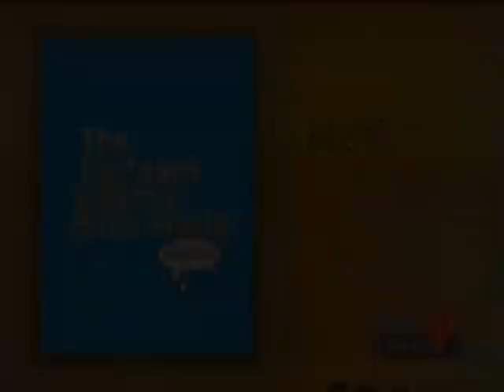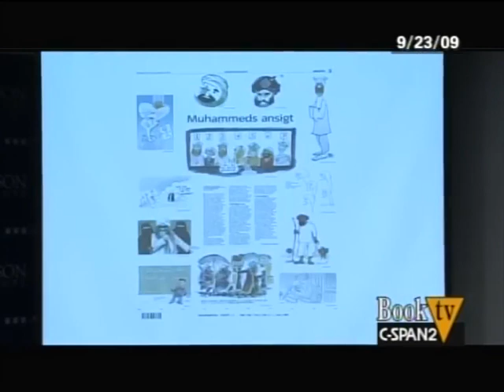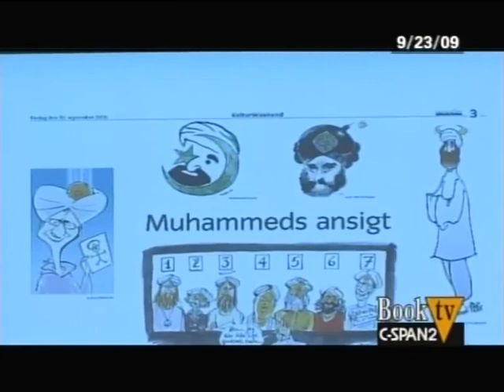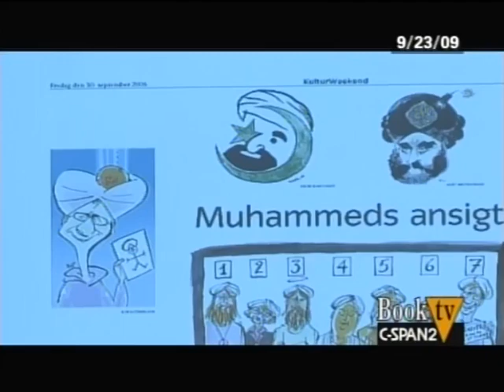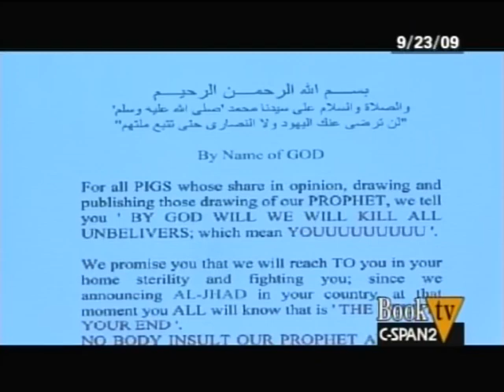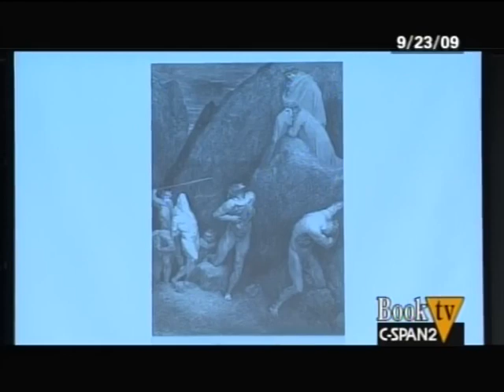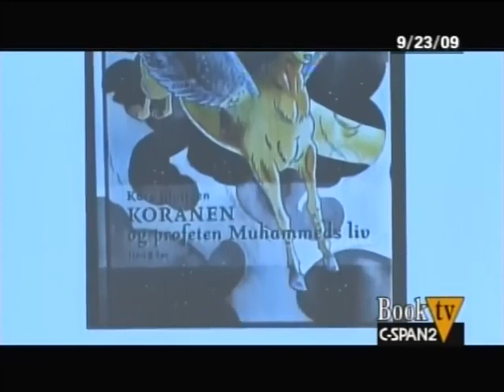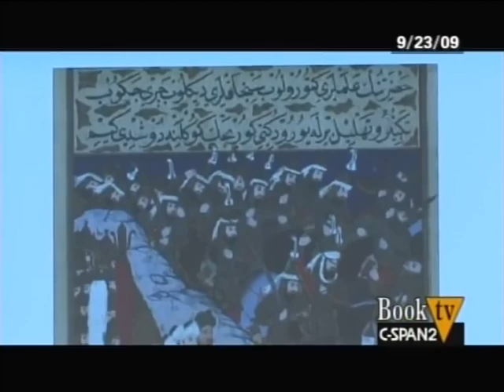The Cartoons that Shook the World | Jytte Klausen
Jytte Klausen talks about her book "The Cartoons that Shook the World" (Yale University Press, 2009). In her book, she traces the controversy over the twelve cartoons depicting the Prophet Muhammed (peace be upon him) that were published in the Danish newspaper Jyllands-Posten on September 30, 2005.

Five months later there were worldwide protests that caused debates about freedom of expression, blasphemy, and the nature of modern Islam. Ms. Klausen argues that the protests were not a spontaneous emotional reaction arising out of the clash of Western and Islamic civilizations, but were orchestrated by those with vested interests in elections and by Islamic extremists seeking to destabilize governments.

She also discusses Yale University Press’s decision not to republish the cartoons in her book about the incident.

Ms. Klausen shows the cartoons in question during her presentation. Zeyno Baran comments and moderates the discussion as Ms. Klausen responded to questions from members of the audience.

In this recording, we also hear from Zeyno Baran (Senior Fellow and Director for the Center for Eurasian Policy at the Hudson Institute), Jytte Klausen (Professor in the Politics Department at Brandeis University), and Nina Shea (Director at the Center for Religious Freedom at Hudson Institute).